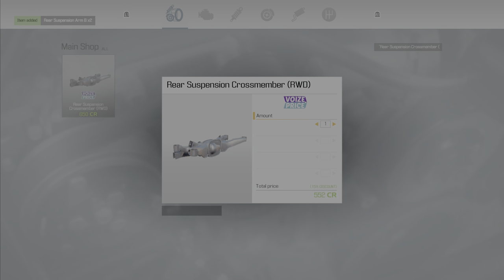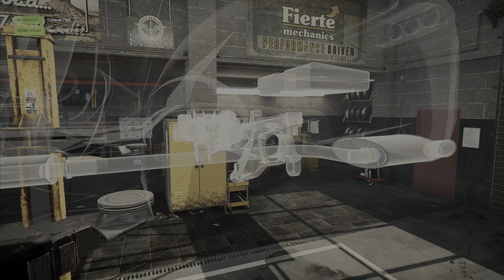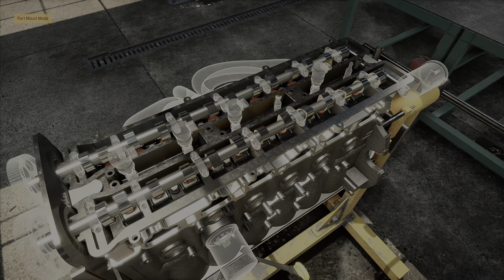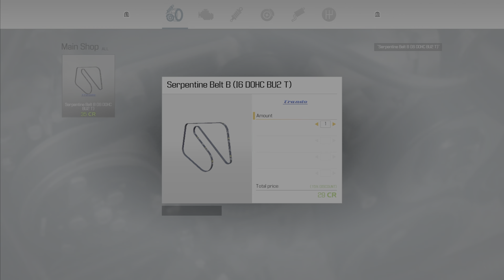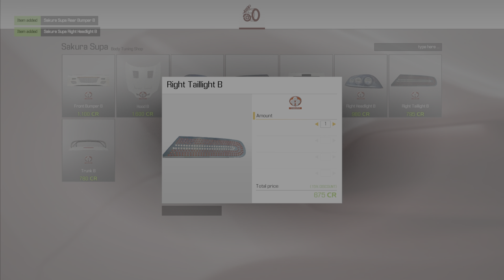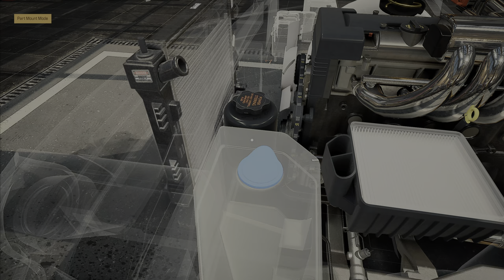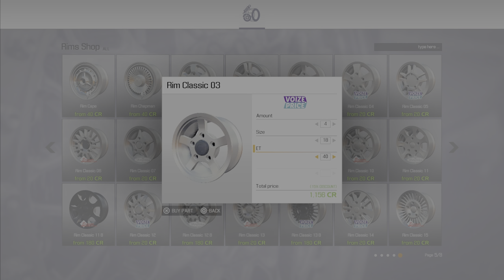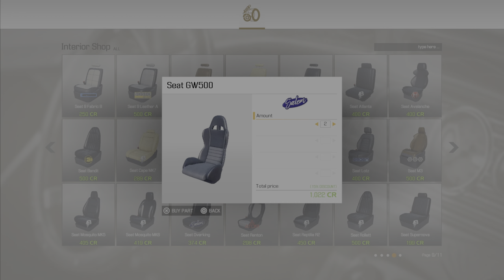Sakura Supa/Toyota Supra Renovation and Build - Car Mechanic Simulator 2021 (PS5) Gameplay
Car Mechanic Simulator 2021 gameplay captured on PS5. Rebuilding and tuning the Sakura Supa aka Toyota Supra in the game.

Car Mechanic Simulator 2021 is a highly realistic simulation video game depicting the work of an automotive mechanic. It is the sequel of CMS 2018.
Start as a fresh owner of a car garage and work your way to a service empire. Get your hands dirty in a highly realistic simulation game with great attention to detail. Repair, fix, test, buy, paint, tune, rebuild cars, and expand your range of services by investing in a new workspace and equipment.